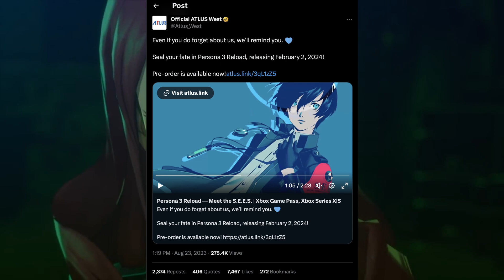Persona 3 Reload - Release Date, Collector's Edition, & More!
Earlier this morning Atlus dropped a ton of information for Persona 3 Reload including a new trailer, the release date, the announcement of a collector's edition and more!

Some of the new information includes screenshots, new music arrangements, DLC information and more!

Persona 3 Reload releases worldwide on February 2, 2024 for PlayStation 4, PlayStation 5, Steam, Windows, Xbox One, and Xbox Series X/S. The game will also be available on Xbox Game Pass.